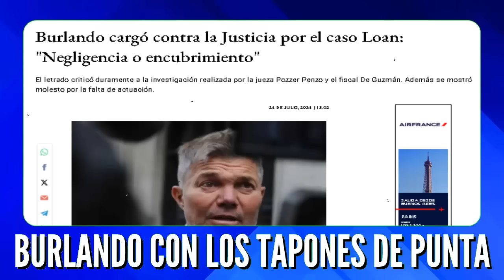✅CASO LOAN💥¡EXPLOTÓ BURLANDO!: "NO QUIEREN INGRESAR en UN TERRENO del PODER"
📢¡Fernando Burlando arremete contra la Justicia por el caso Loan! El abogado denuncia negligencia y encubrimiento en la investigación de la desaparición del niño de cinco años. Descubre los detalles de esta impactante historia y comparte tu opinión en los comentarios. No olvides ayudarnos a difundir compartiendo el video.